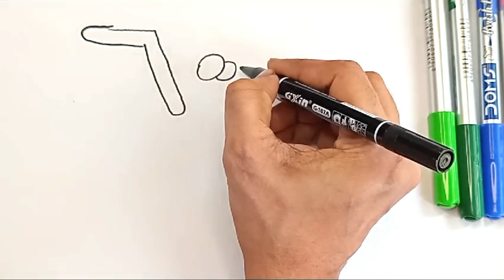Fruits Drawing, coloring, painting for kids & Toddlers । How to draw fruits step by step..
**𝐖𝐞𝐥𝐜𝐨𝐦𝐞 𝐭𝐨 𝐒 & 𝐋 𝐀𝐫𝐭 🌟**

In this video we will learn Fruits Drawing, coloring, painting for kids & Toddlers । How to draw fruits step by step..artonmind @MagicFingersArt @DrawSoCute @RongdhonuArtandDrawing

Your Query
Food item drawing,
How to draw,
drawing food,
draw so cute chocolate,
draw so cute easy,
Painting
Drawing
Draw
Drawing Drawing
Draw pictures
Pictures draw
Draw cute things
Drawing anime
Drawing Tutorial
Draw mania
Draw io
How to Draw
Beautiful drawings
Drawing easy and beautiful with color
 New Drawing 2023 easy pencil art
How to make beautiful Drawing with pencil color
Learning Colors
coloring book
Coloring pictures
Coloring pages for kids
Coloring pages
Color
Drawing video
Drawing color
Step-by-step drawing
Drawing lessons
Easy Drawing
For Kids
For girls
For children's
Kids
Draw picture
Picture draw
Toys draw
preschoolers
online class
Tutorial video
Kids video
Children's video
Toddlers
Colors
Learning videos
Kids TV
Children TV
easy drawing and coloring for kids,
learn by drawing step by step,
easy picture drawings,
drawing for beginners easy,
Draw cute things,
drawing tutorial,
art lesson
easy art ideas,
best art ideas,
easy drawing tutorials,
easy drawing tutorials for kids,

drawing for beginners’ anime,
smart drawing,
art lesson,
cartoon drawing,
food items drawing,
drawing toys,
easy drawings,
simple drawings,
step by step drawings,
tutorial drawings,
cute drawings,
how to draw,
for kids,
Drawing Buddy,
farm animals drawing,
farm animals,
easy farm animals drawing,
cute farm animals drawing,
simple farm animals drawing,
funny farm animals drawing,
easy drawing,

🤝 **𝐂𝐨𝐥𝐥𝐚𝐛𝐨𝐫𝐚𝐭𝐞 𝐰𝐢𝐭𝐡 𝐒 & 𝐋 𝐚𝐫𝐭.

All content on this channel is protected by copyright and may not be reproduced without prior written permission from S & L Art .The views and opinions expressed in our videos are our own and do not necessarily reflect the official policy or position of S & L Art . Any reliance you place on our content is strictly at your own risk.

Stay updated with our latest videos by clicking the bell icon. Never miss out on the excitement and valuable content we share.